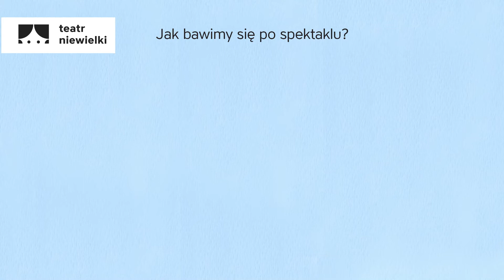Niebowoda - zabawa po spektaklu